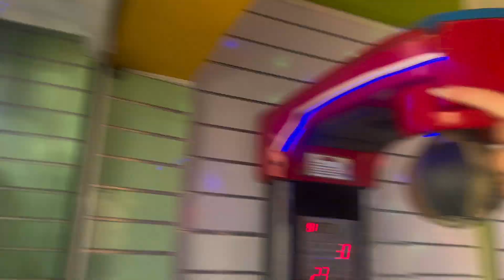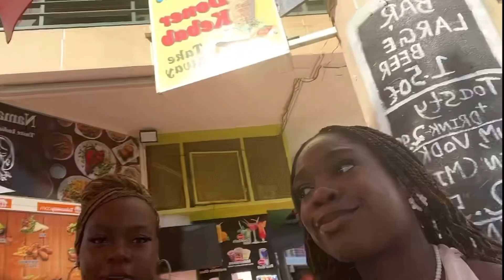The Travel Guides pt.4 | Portugal Vlog 🇵🇹| Lisbon, Restaurant and Clubs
Hey guys
This is the Portugal Vlog, where I show you the strip, bars ,clubs and restaurants
Let's explore Portugal together.
Have a blessed week & new video out next week friday
Hope you enjoy xxxx

🎶Music